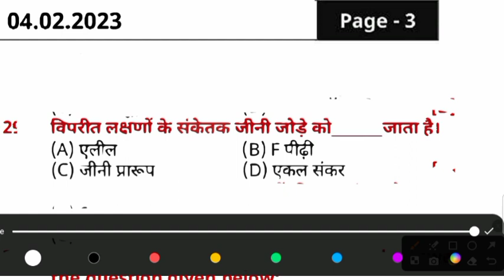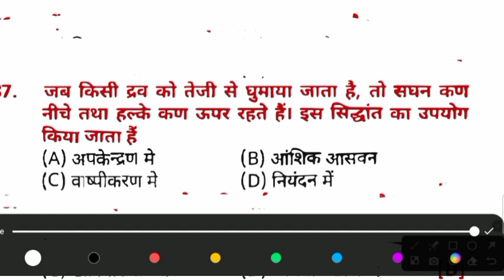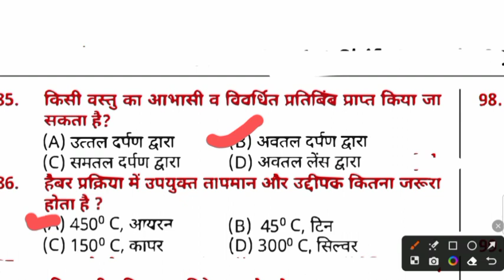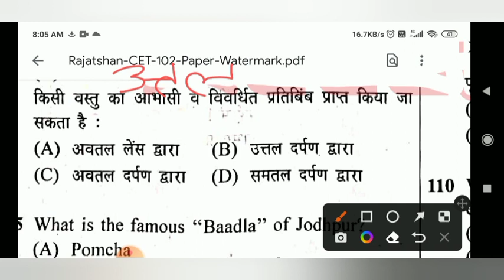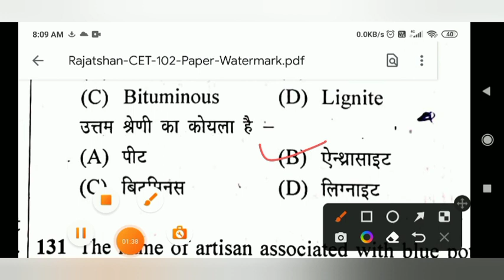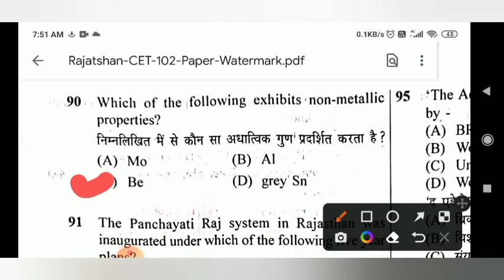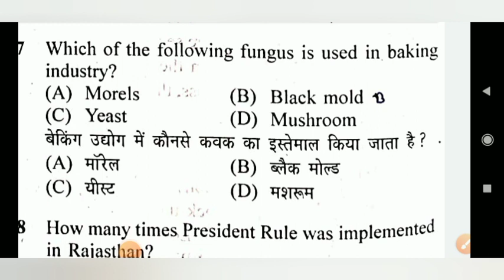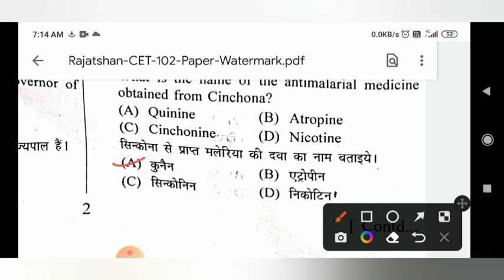Cet answre key 4 /02 /2023 12th लेवल साइंस क्वेश्चन कंप्लीट आंसर की science 1st shift